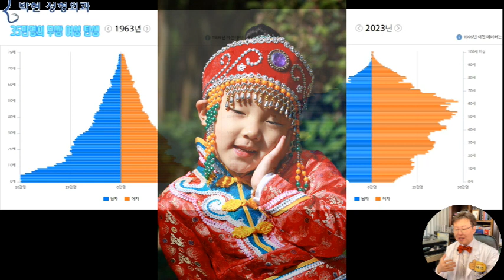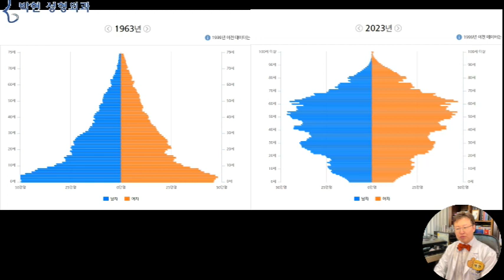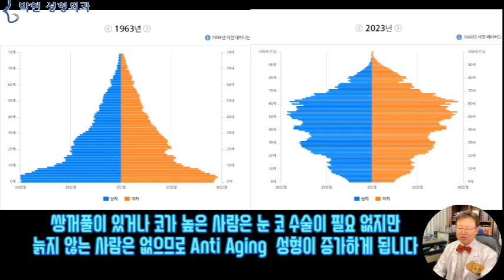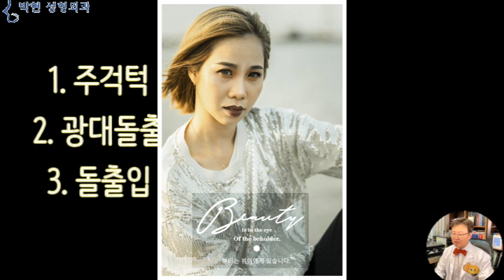안면거상하면 안되는 얼굴 - 주걱턱 돌출입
지난 3~40년간 우리나라에서 가장 많은 성형수술은 쌍꺼풀 수술 이었습니다만 앞으로 10년 20년 후에는 안면거상술이 될 가능성이 상당히 많은데요
출처 통계청 SGIS 자료
왼쪽의 인구통계 피라미드에 보시다 시피 1963년도 즈음에는 1년에 약 50만명의 여자가 출생하였는데, 그 중에 70%가 쌍꺼풀이 없이 태어 났다고 한다면,,, 그 35만명이 앞으로 2~30년 후에 쌍수 수요를 발생시킨다고 볼 수 있겠습니다만
오른쪽 2023년도로 오게 되면 1년에 약 10만명의 여성이 출생하는데 그중 70%인 7만명이 쌍꺼풀이 없는 사람으로 지난 60여년간  쌍꺼풀 수술할 사람이 1/5로 줄어든 것을 볼 수 있습니다.
1960년대 서울 인구 분포도 출처 서울기록원
반면 안면거상술 수요자로 눈을 돌려보면
왼쪽의 1963년도에는 50대 후반부터 60대의 인구 자체도 얼마 없고,  또한 당시 환갑 지나면 중풍 위암 간암 등으로 대부분 돌아가셨던 시대이니만큼 성형수술은 중년 연예인들이나 받는 것으로 생각하였습니다
참고로 왼쪽 1963년 피라미드의 꼭데기는 79세 이고요 오른쪽은 100세 이상입니다. 그 부분 고려 해서 보시면 되겠습니다.
오른쪽의 2023년 피라미드를 보게 되면,,,
분홍색의 여성 인구 분포가,,, 50세에서부터 60세 연령대의 인구가 가장 많은 것을 볼수 있는데,
쌍거풀이 있이 태어난 사람은 쌍꺼풀 수술이 필요가 없지만,
늙지 않는 사람은 없기 때문에 거상수술의 빈도수가 점차 증가 되고 있는데 오늘은 어떤 얼굴형이 거상술 부작용이 많이 발생하는지에 대해서 말씀 드리고자 합니다. 흔히들 나이가 들어 눈이 처진다고 할 때, 60년대에는 이와 같이 중년 쌍꺼풀 수술을 하여
눈 주름 제거 수술을 하였는데요,,,
그러면 오른쪽과 같이 쌍꺼풀 수술은 잘 되었는데 왠지 강한 인상이 되는 일명 아줌마 쌍꺼풀이 되는데 이의 원인은 위에 있던 눈썹이 눈쪽으로 하강하였기 때문입니다.
그래서 요즈음에는 눈썹이 눈에서부터 이렇게 멀~리 떨어지도록,,, 이마 눈썹 거상술을 하여서,,,, 중년에 성형수술을 한다고 하더라도,,,예쁘고 자연스러운 눈매를 만들고 있습니다.
젊은날, 그리고 나이들었을때의 엘리자베스 테일러 얼굴 비율인데요 그녀는 안면거상술을 수차례 하였는데도 불구하고
망가진 인중 및 하관 비율을 교정하지 못하였는데요 이는 저희 박현 성형외과에서 개발한 중안부 거상술을 하면 되는 부분입니다.
또한 팔자주름 옆의 볼살처짐과 불독살 , 마리오네트 주름등은
전통적인 안면거상술로 교정하게 되는데요
1. 주걱턱
2. 광대돌출
3. 돌출입
다만 이와 같은 경우에 있어서 간혹 안면거상술 부작용이 발생할수 있으므로 주의 하여야 합니다.
이와 같이 입이 튀어나와 보이는 얼굴형은 젊었을때에는 세련되지 못한 인상으로 마음 고생을 좀 하다가
나이가 들면서 앞볼살과 불독살 처짐으로 인해 입 주변부에 살들이 몰키면서 상대적으로 입이 들어가 보이게 되었는데
안면거상술을 하여 이 살들이 뒤로 당겨지게 되면서
입만 앞에 동동 뜨게 되는 일이 발생하게 됩니다.
이와 같은 턱이 전방으로 돌출된 얼굴에서도
앞볼살과 불독살이 처지게 되면
상대적으로 주걱턱이 덜 돌출되어 보이게 되는데
‘얼굴처짐엔 무조건 거상술’ 하는 생각으로 안면거상술로 땅기게 되면
처진살은 없어질수 있겠지만,,,
젊었을때부터 남에게 옆모습을 보이기 싫었던 콤플렉스가 나이들어 볼살이 처지면서 조금 완화 되었는데
안면거상술로 주걱턱만 전방에 동동 남게 되는 예상치 못한 결과를 낫게 됩니다.
이는 중안면부 융기술을 하게 되면 이영애씨, 키이라 나이틀리와 같은 비율을 만들 수 있다고 말씀 드렸습니다.

저의 28년간의 성형외과 전문의 경험으로 보게 되면 동양인에게서 가장 효과가 좋은 수술은 쌍커플 수술인 반면 안면거상술의 경우 높은 비용을 감안하면 눈수술보다는 만족도가 떨어질 가능성이 있는 수술인데요,,,,
본인 얼굴이 오늘 말씀 드린 얼굴형에 속할 경우 안면거상과 궁합이 맞지 않는 타입이므로 수술 결정하시기 전에 면밀한 검토가 필요하겠습니다.

박현 성형외과 네이버 블로그